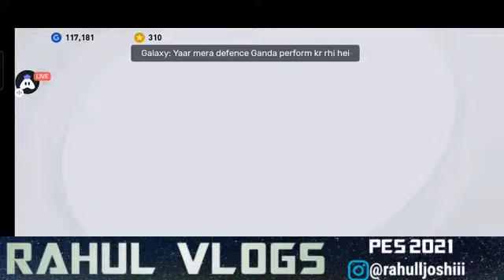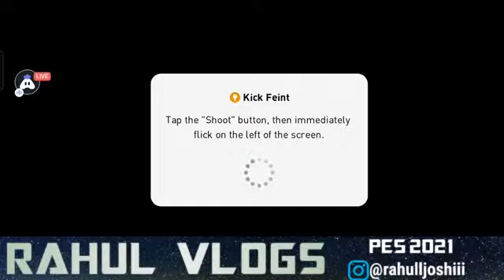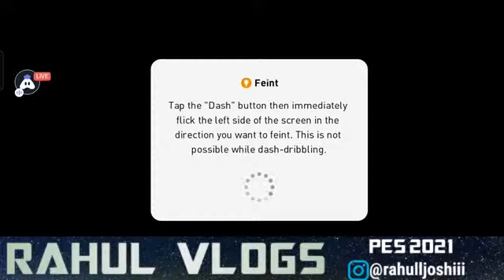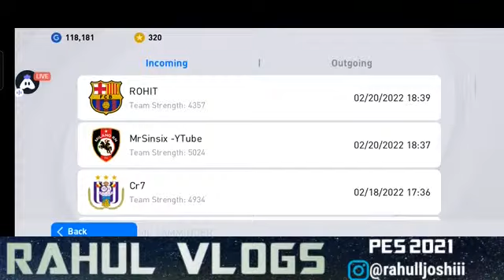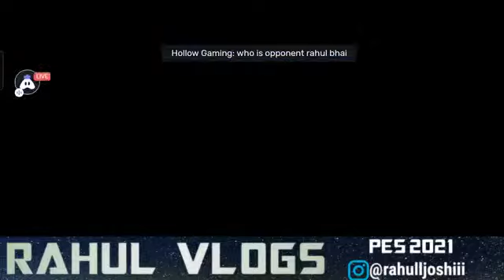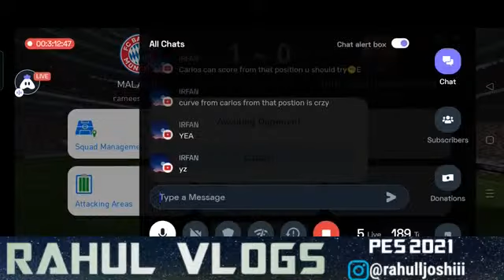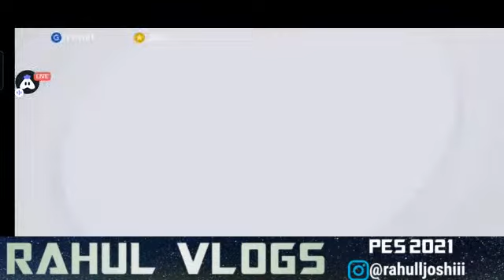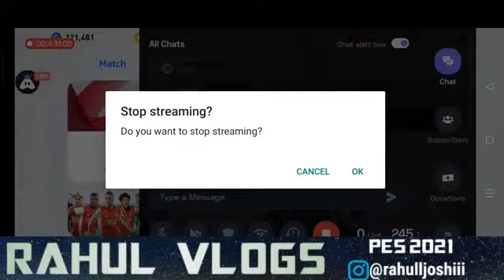NEW ICONIC H. SALIHAMIDŽIĆ🔴 BAYERN MUNICH & ROMA ICONIC MOMENT PACK 🔴PES 2021 MOBILE FRIENDLIES 🔴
OVERLAY:- Jayesh

Gpay:- rj4036095@okhdfcbank

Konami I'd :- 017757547